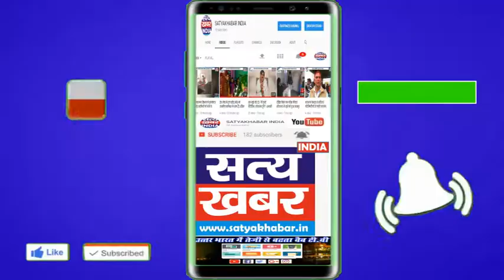आप पार्टी की हरियाणा बचाओ रैली का न्यौता देने तोशाम पहुंचे नवीन जयहिंद